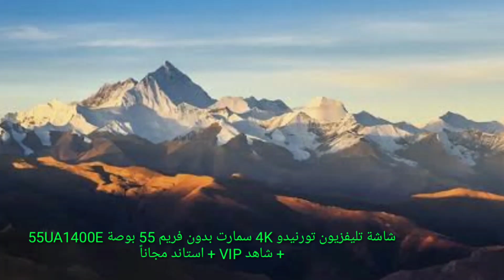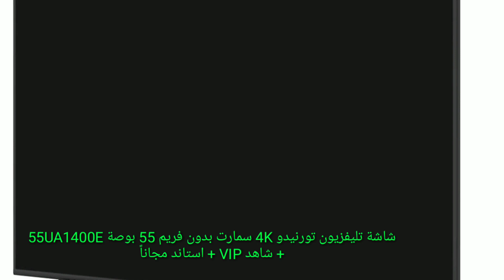ارخص شاشة 55بوصة اندرويد 4k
شاشة تليفزيون تورنيدو 4K سمارت إل إي دي بدون فريم
مقاس الشاشة : 55 بوصة
درجة الوضوح : 3840 × 2160 ( 4K )
نسبة التقسيم : 09:16
تباين الشاشة : Mega Contrast
زاوية الرؤية : °178
إجمالي الذاكرة الداخلية : 16 جيجا
الصورة :-
نوع الإرسال الأرضي : إرسال رقمي ( DVB-T2/S3 )
التحكم الديناميكي
خاصية ( HLG )
خاصية ( WCG )
معدل التحديث : 50-60 هرتز
أوضاع الصورة : قياسي - سينما - ديناميكي - رياضي - Vivid
الصوت :-
تكنولوجيا الصوت : Dolby Audio
استوديو سوند DTS
قوة الصوت : 10 وات × 2
مميزات الشاشة :-
نظام التشغيل الذكي : أندرويد 10.0
المعالج : رباعي
إمكانية الدخول على متصفح انترنت ( QJY )
إمكانية الدخول على YouTube
إمكانية الدخول على تطبيق Netflix لمشاهدة أحدث المسلسلات و الأفلام
إمكانية الدخول على Google Play Store لسهولة تحميل البرامج و الألعاب
مساعد جوجل الصوتي Google Assistant
تطبيق أمازون Prime Video
إمكانية تشغيل البرامج و الألعاب من خلال الموبايل على الشاشة Chromecast
إمكانية إرسال أوامر للشاشة صوتياً من خلال الريموت
بلوتوث 5.0
تطبيق Cast Play
إمكانية مشاركة محتويات الموبايل مع الشاشة
إمكانية الاتصال لاسلكياً بالانترنت عن طريق الواي فاي
خاصية التحكم من خلال CEC
مدخل الفلاشة : فيديو - صور - موسيقى
قدرة إستهلاك الطاقة : 150 وات
وضع الاستعداد : 0.5 وات
المداخل :-
مدخل آريال : 1 ( ديجيتال )
مدخل ( DVD ) : 1
مدخل فيديو : 1
مدخل اتش دي ام اي : 3
مدخل فلاشة : 2
مدخل كابل انترنت : 1
الأبعاد ( العرض × الارتفاع × العمق ) مم :-
بدون الاستاند 1227 × 714 × 75
بالاستاند : : 1227 × 786 × 274
الوزن :-
الوزن الصافي : 10.62 كجم
الوزن الإجمالي : 14.5 كجم
بلد المنشأ : مصر
السعر حاليا 7500جنيه
الضمان : 3 سنوات ضمان مجاني شامل